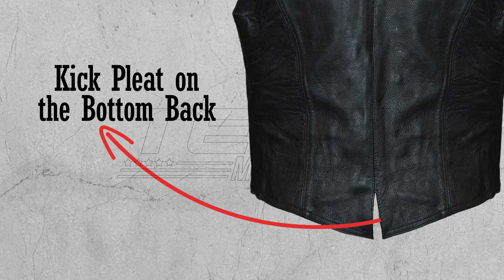Vance VL1050 Womens Black Lady Biker Leather Motorcycle Vest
Milled Leather
4 High Quality Snap Closures
Fully Lined
2 Inside Conceal Carry Pockets with Space for Ammunition
Kick Pleat on the Bottom Back